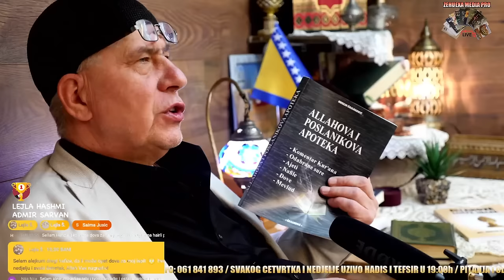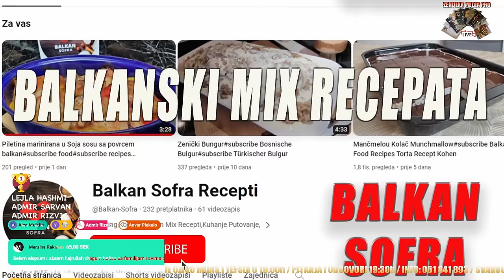367 - HADIS - HFZ. HUSEJN ČAJLAKOVIĆ, UŽIVO 2024 - PITANJA I ODGOVORI